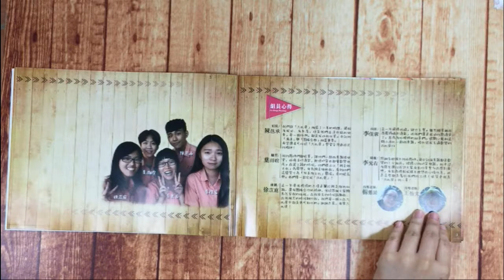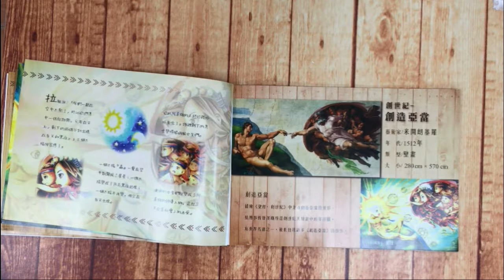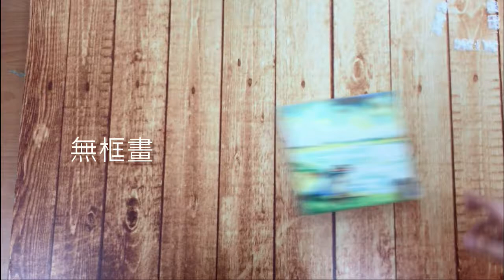106佳作_設計群_桃園市立壽山高級中學_「凡札來Fangcalay」原住民繪本